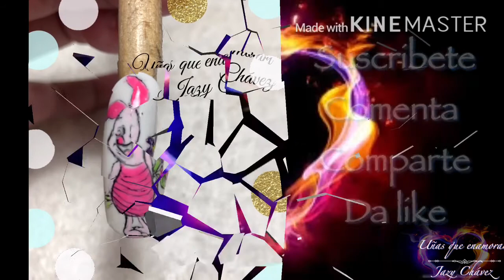como hacer que tus DIBUJOS queden PROPORCIONADOS nailart piglet con gel paintig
Hola corazones 💕 hermosos les mando un cordial saludo y espero que estén super, super bien el día de hoy, les quiero compartir un truco que me ha funcionado muy bien para que mis diseños de nailart de personajes me queden lo mas parecido al original, espero que te sirva este pequeño truco, si es así no te olvides de etiquetarme en tus redes sociales y también me ayudarías mucho si compartes este vídeo para que mas personas se beneficien

informes por inbox

si te ha gustado el contenido, me ayudarías mucho si COMPARTES ESTE VÍDEO

Si estan interesados en colaborar conmigo, por favor envíame un mensaje
📧  jazibechavez2 @gmail.com